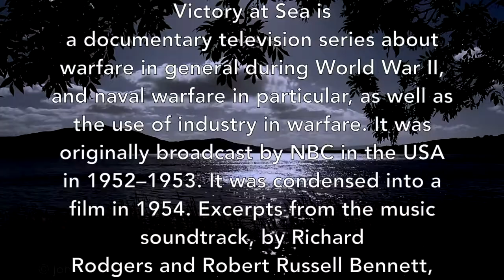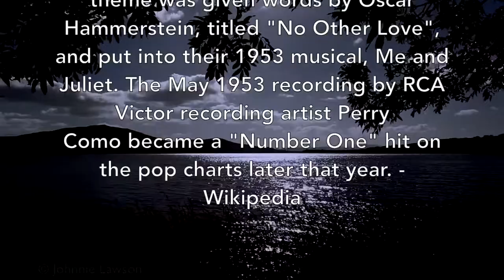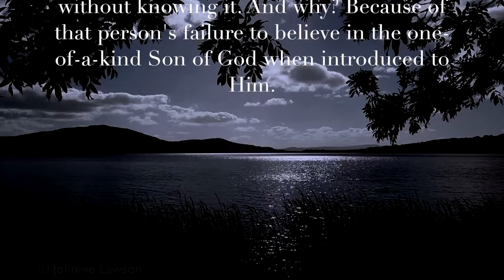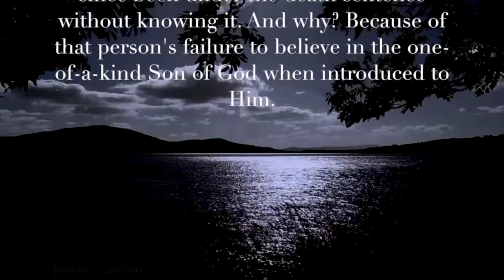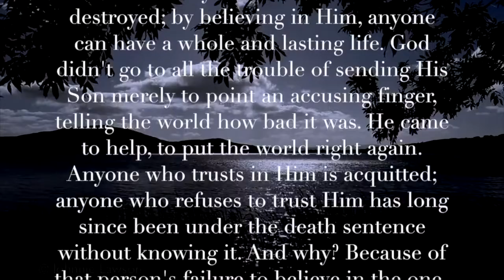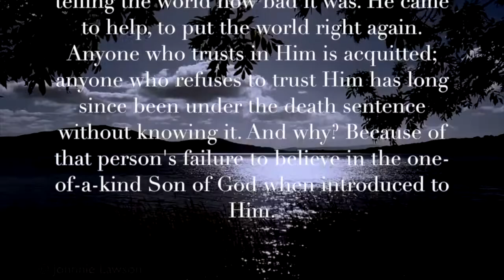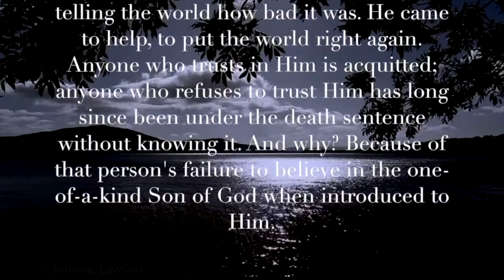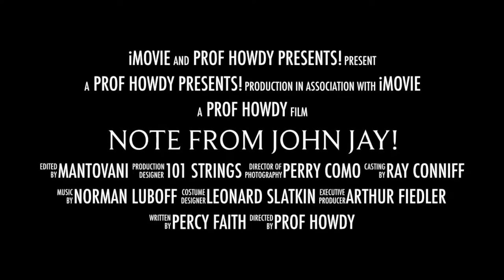The Song Of The High Seas - Robert Russell Bennett & Richard Rodgers (1952) 1080p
Victory at Sea is a documentary television series about warfare in general during World War II, and naval warfare in particular, as well as the use of industry in warfare. It was originally broadcast by NBC in the USA in 1952–1953. It was condensed into a film in 1954. Excerpts from the music soundtrack, by Richard Rodgers and Robert Russell Bennett, were re-recorded and sold as record albums. The original TV broadcasts comprised 26 half-hour segments—Sunday afternoons at 3pm (EST) in most markets—starting on October 26, 1952 and ending on May 3, 1953. The series, which won an Emmy award in 1954 as "best public affairs program", played an important part in establishing historic "compilation" documentaries as a viable television genre.

NBC signed Richard Rodgers, fresh off several successful Broadway musicals, to compose the musical score. Rodgers contributed 12 "themes"—short piano compositions a minute or two in length; these may be examined in the Rodgers Collection at the Library of Congress. Robert Russell Bennett did the orchestrating, transforming Rodgers's themes for a variety of moods, and composing much more original material than Rodgers, as may be observed in Bennett's holograph scores, archived with his papers at Northwestern University and microfilmed at the Library of Congress. Episode No. 18, for example, is entirely of Bennett's creation, and uses none of Rodgers's twelve themes. Bennett nonetheless received credit only for arranging the score and conducting NBC Symphony Orchestramembers on the soundtrack recording sessions, and many writers still refer erroneously to "Rodgers's thirteen-hour score”.

 In 1954 Rodgers recorded the VAS "Symphonic Scenario" medley (scored by Bennett) with the New York Philharmonic for Columbia Records, but it was Bennett who made the more familiar RCA Victor recordings—the first (1953) with NBC Symphony Orchestra musicians who played for the soundtrack sessions, and later with members of the Symphony of the Air, an orchestra created in the autumn of 1954 from former NBC Symphony members, identified on the albums as the RCA Victor Symphony Orchestra.

RCA issued the Rodgers-Bennett musical score in four different album versions, released on LP and CD. The listing below is based on the 1992 remastered recordings from RCA called Victory at Sea (13 tracks) and More Victory at Sea (11 tracks). Selections from More Victory at Sea are marked by an asterisk (*). Note that the More Victory at Sea album also includes "Special Effect Battle Sounds" as part of many of the tracks.

The movements and approximate timings in the RCA Victor Symphony performance are as follows:

 1. The Song of the High Seas – 5:02
 2. The Pacific Boils Over – 5:43
 3. Fire on the Waters – 5:58
 4. Guadalcanal March – 3:07
 5. Pelelieu* – 3:37
 6. Theme of the Fast Carriers – 6:44
 7. Hard Work and Horseplay – 3:46
 8. Mare Nostrum – 4:29
 9. Beneath the Southern Cross – 4:04
10. Mediterranean Mosaic – 5:52
11. Allies on the March* – 5:15
12. D-Day – 5:55
13. The Sound of Victory* – 6:12
14. Victory at Sea – 6:14
15. Voyage Into Fate* – 6:20
16. Rings Around Rabaul* – 6:06
17. Full Fathom Five* – 7:08
18. The Turkey Shoot* – 5:18
19. Ships That Pass* – 4:53
20. Two If By Sea* – 6:27
21. The Turning Point* – 5:24
22. Symphonic Scenario* – 10:34
23. Danger Down Deep – 4:53
24. The Magnetic North – 5:45
The score was a favorite of US President Richard Nixon, and part was played at his funeral.

Rodgers's "Beneath the Southern Cross" theme was given words by Oscar Hammerstein, titled "No Other Love", and put into their 1953 musical, Me and Juliet. The May 1953 recording by RCA Victor recording artist Perry Como became a "Number One" hit on the pop charts later that year. - Wikipedia

Also Google: thought, humor, howdy

Google: T3H7P12H

Google: T3H7P12H